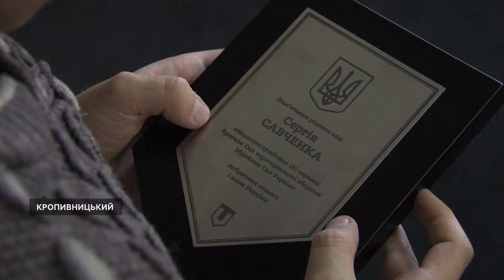У Кропивницькому вшанували пам'ять загиблих військових 121 бригади сил тероборони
У Кропивницькому вшанували пам'ять загиблих військових 121-ї окремої бригади сил територіальної оборони. Родинам вручили відзнаки з іменами загиблих захисників. Зустріч влаштували, щоб дізнатися про потреби родин, запропонувати підтримку – розповів Суспільному заступник командира бригади тероборони Євгеній Андріанов.